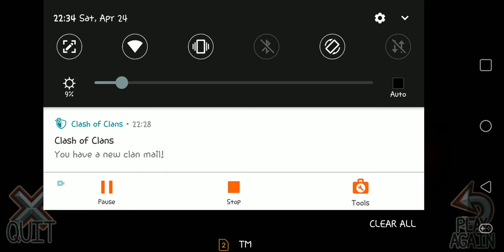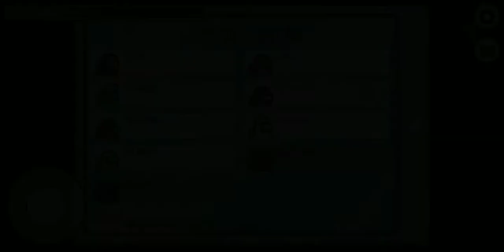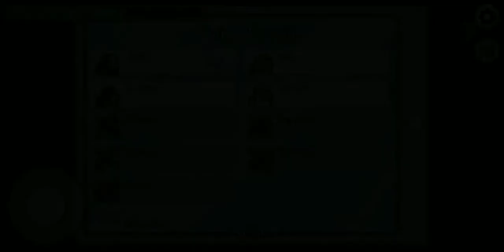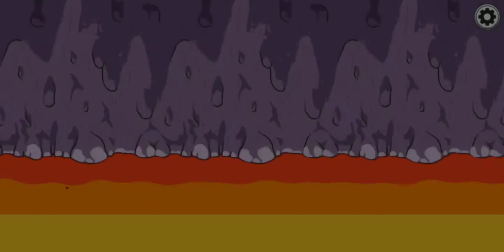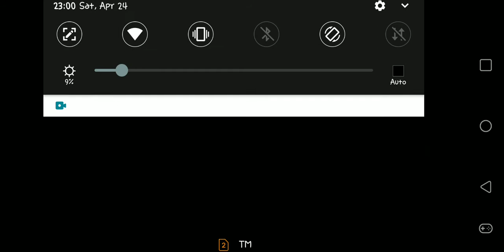Will I be an Imposter this game???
Don't try this at home guys!!!
Don't turn off the lights or else!!!
Don't EVER leave your friends behind!!!